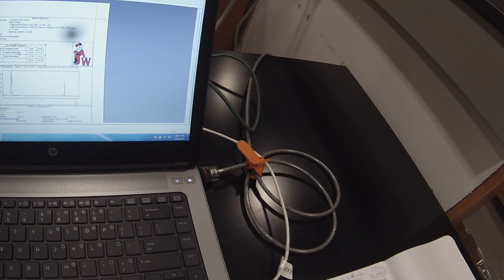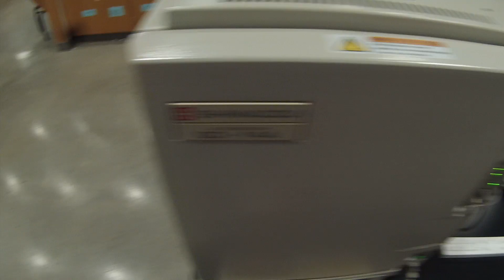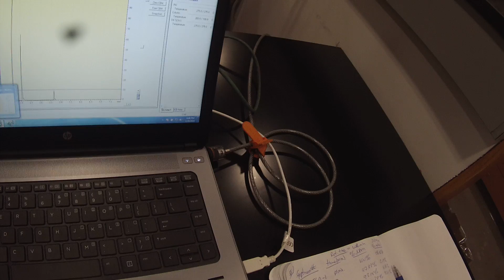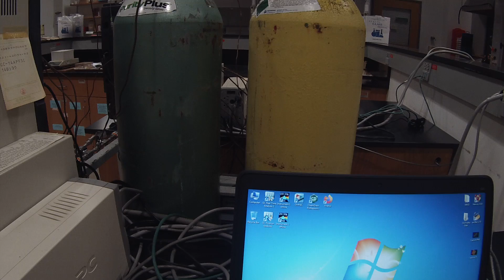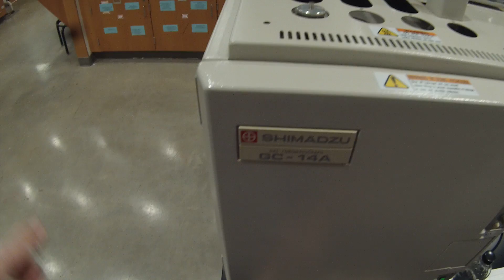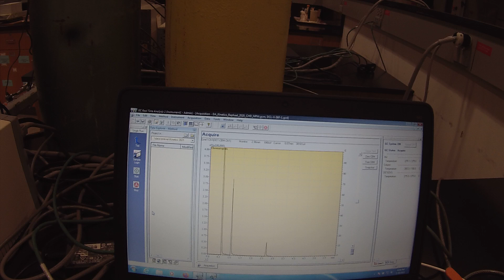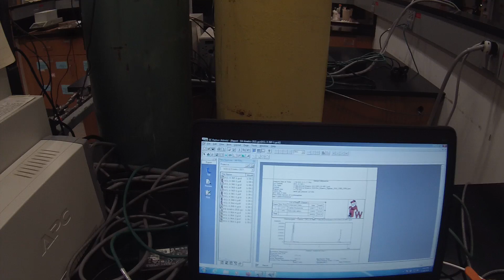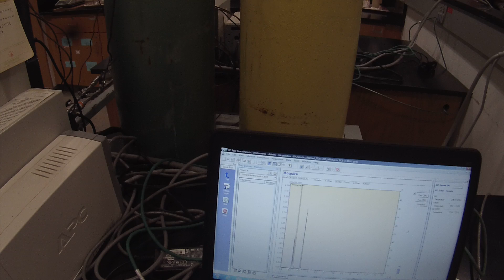Diels Alder reaction part II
This is the second of 6 videos showing the process of following the Diels-Alder reaction of 1,3-cyclohexadiene with N-phenylmaleimide at 45 degrees Celsius in ethyl acetate solvent over a 92 minute period, taking samples every 6 minutes starting at 2.00 minutes.